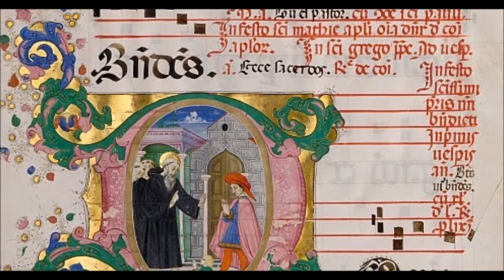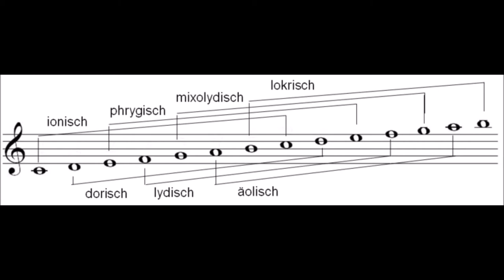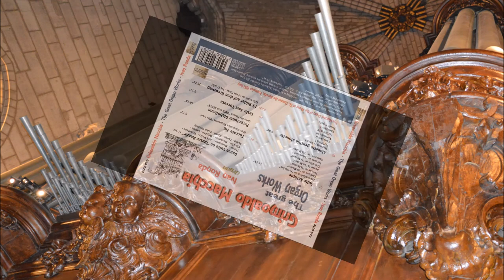Grimoaldo Macchia - Suite Antique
Organist: Ivan Ronda

Registrazione effettuata sull'organo Mascioni 3 manuali dell'Abbazia S. Tommaso in Pontevico (BS)

Registrazione, Editing e Master: Federico Savio

Immagine di copertina · Cover drawing: Maurizio Baselli